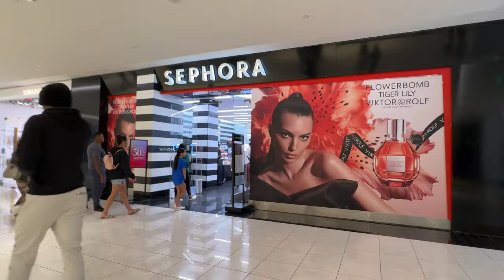LUXURY SHOPPING VLOG! 🤑 Come birthday shopping with me! CHANEL, LOUIS VUITTON PHARRELL & REMIX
➡️ OVERVIEW
Hi friends! Come along with me in this luxury shopping vlog where I do some birthday shopping at the Houston Galleria, the biggest mall in Texas! I will take you first to Louis Vuitton where we will check out the denim pieces from the Remix Collection 2024. We will also shop for sandals from the Chanel spring 2024 collection in addition to some adorable Chanel sunglasses. Finally, I will take you with me to the Louis Vuitton Men's boutique where we will check out some ready to wear and bags from Pharrell's first collection for Louis Vuitton men's. Hope you enjoy!

➡️ MUSIC USED
Music from Uppbeat (free for Creators!)

➡️ ABOUT ME
Age: 33
Skin Type: Dry, Redness Prone
Undertone: Fair Neutral
My Foundation Shades: Pat McGrath Light 6, Chanel B10, Chantecaille Alabaster, Suqqu 110